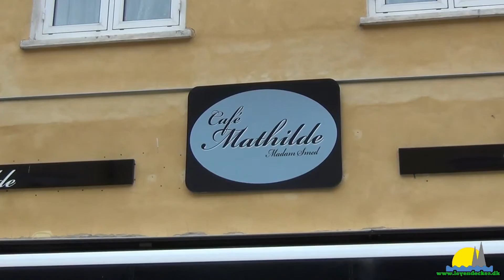Dänemark 2016 - 12 - Sæby Gågade